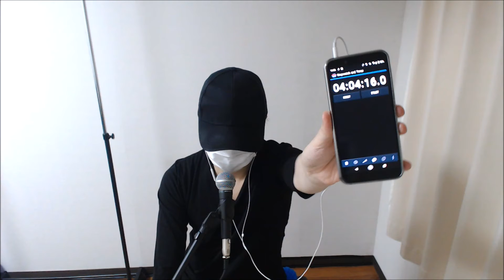【#3】バイオリン初心者が1か月間1日4時間練習した結果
2020年1月の1か月間、毎日4時間バイオリンを練習します。
ルール：
１．毎日４時間練習し、練習風景の動画をYouTubeに投稿する。
２．1日の練習の終わりに、振り返り動画を撮って、YouTubeにアップする。
３．４時間練習できない日があっても失踪禁止。

全くの未経験者の大人が、0からはじめて1万時間練習したらどこまで上達できるか実験しています。
2020/08/20～
詳細な練習記録はTwitterをご参照ください。

※現時点の実力では、ほぼすべての曲が弾けないので、あくまでリクエストの「予約」としてお受けいたします。
演奏技術が向上し、曲が弾けるようになり次第、順次リクエストいただいた曲に取り組みたいと考えております。
気長に待っていただける方限定でお願いします(^^;